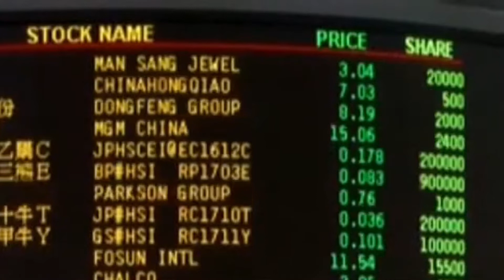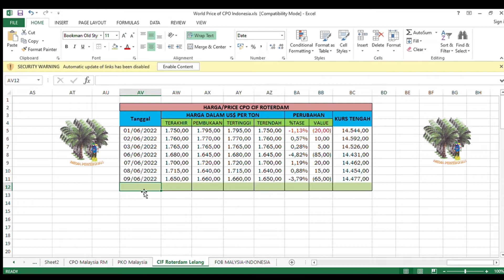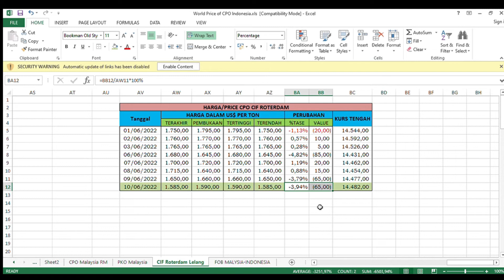HARGA CPO DUNIA PASAR CIF ROTTERDAM 10 JUNI 2022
DISCLAMER
HARGA YANG DITAMPILKAN INI ADALAH HARGA KOMODITAS CPO UNTUK PASAR KOMODITAS ROTERDAM BELANDA DAN UNTUK SISTEM PERDAGANGAN CIF, SEMENTARA ITU HARGA KURS ADALAH KURS TENGAH BANK INDONESIA YANG BERLAKU SESUAI TANGGAL TRANSAKSI